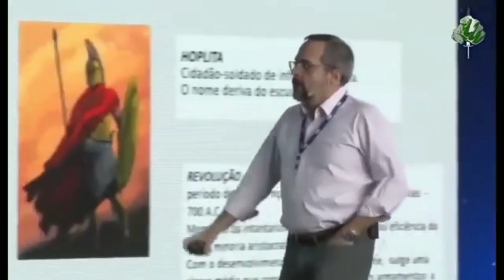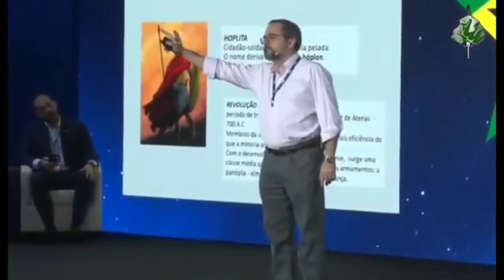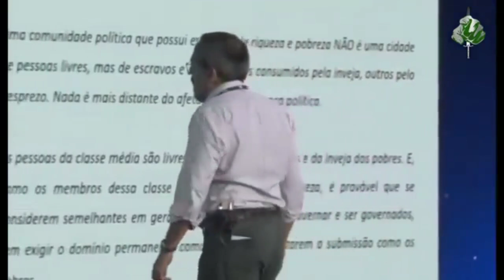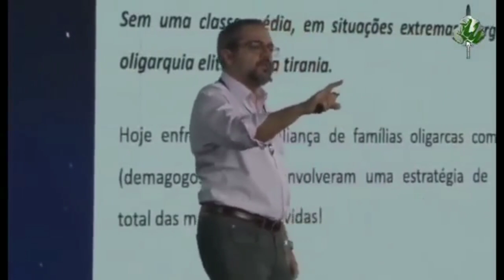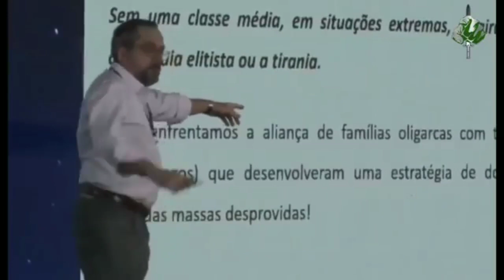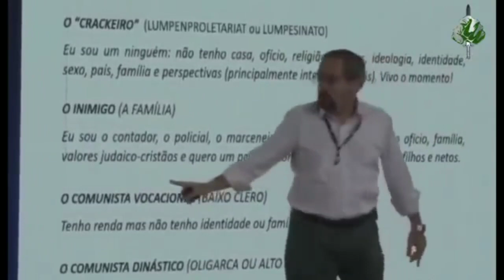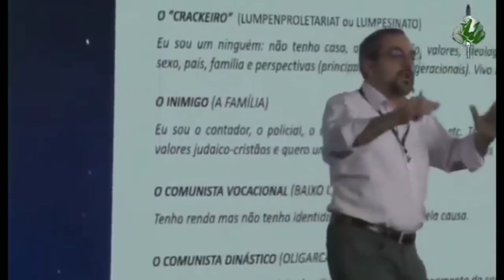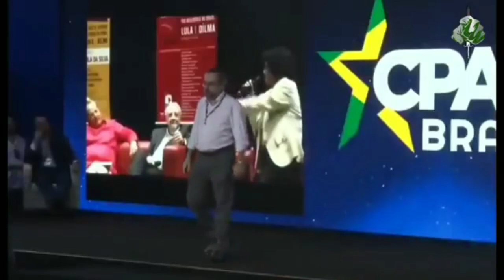ABRAHAM WEINTRAUB - Família - Classe Média - Comunistas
CPAC Brasil - ABRAHAM WEINTRAUB Ministro da Educação (Completo)